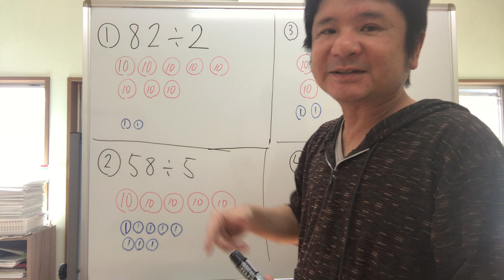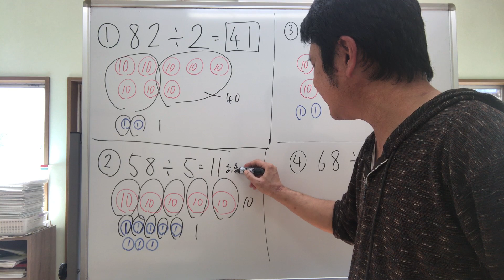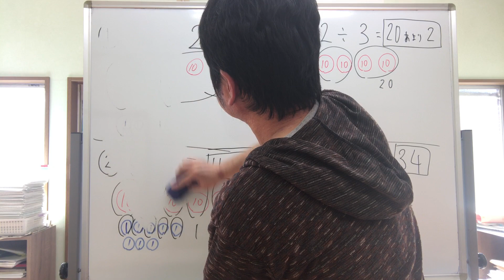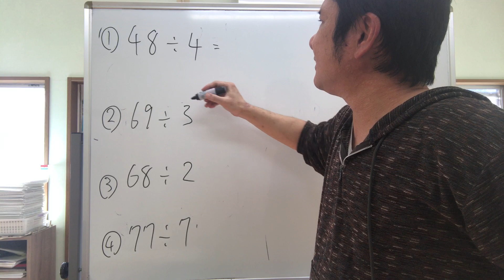小４算数【わり算の筆算】第4回「10の位と1の位をそれぞれわっていこう」（超算数ワーク）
3年生の復習で、まだ筆算には入りません。
位ごとに考えていく練習をしましょう。
わり算の筆算の重要な土台になります。

このシリーズで扱っている問題は、こちらのページからダウンロードできます。
解説動画も、まとめております。